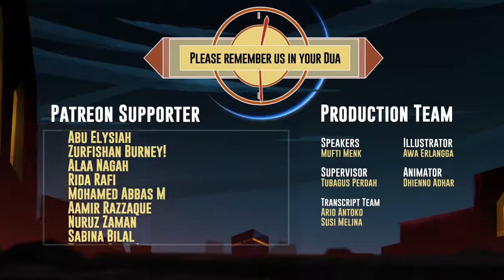How to Greet someone in Islam Replying Good with Better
Islamic greetings and replies.
Hadith on not replying to Salaam.
Preper way of saying Salaam in Islam.
Hadith on greeting.
Etiquettes of salaam.
Islamic greeting when Leaving.